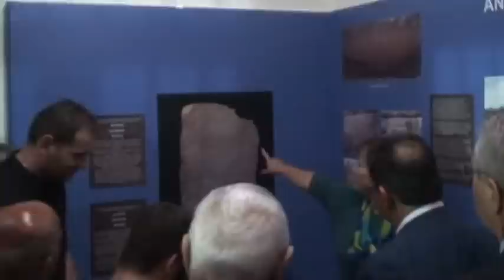ΕΓΚΑΙΝΙΑ ΜΟΥΣΕΙΟΥ ΧΡΥΣΟΥΠΟΛΗΣ 28-9-2013